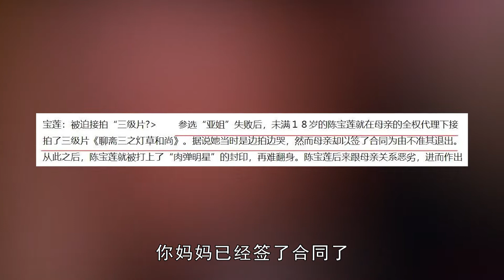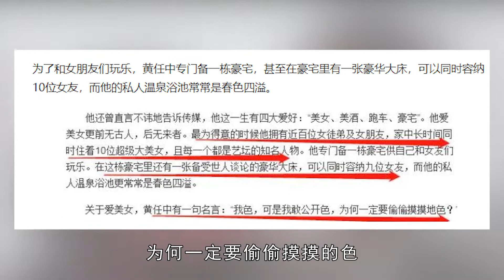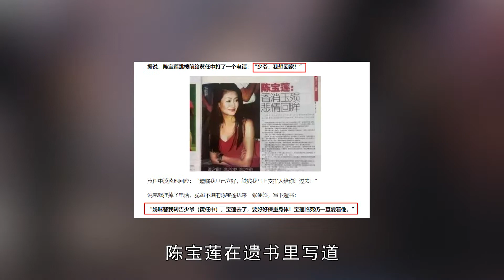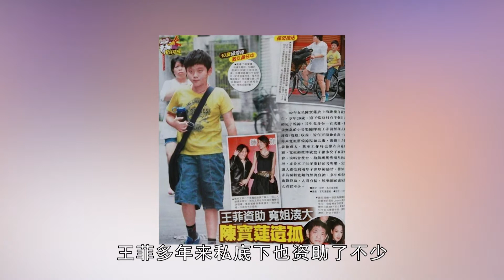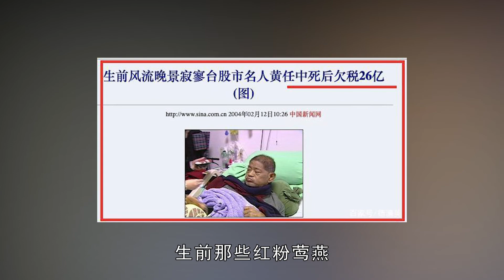港星陳寶蓮去世19年，一生被母親吸血，留下的兒子如今過得怎麽樣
2002年，一個女人丟下自己剛剛滿月的兒子，從24樓一躍而下，她生前風華絕代，卻選擇用最慘烈的方式結束自己的生命，她就是陳寶蓮。
當時陳寶蓮只有29歲。和曾經共同出演影片的樂韻相比，陳寶蓮的香消玉殞不過遲了幾年。
她們短暫的生命都印證了一個道理，沒有得到父母之愛的孩子，外人拿一顆糖就能騙走。
黃任中給的糖，讓陳寶蓮癡狂瘋癲，淪為笑柄。而她狠心割舍的那個孩子，19年後又過得怎麽樣呢？
01 17歲落選亞姐，被生母推入火坑
1990年，17歲的陳寶蓮站在亞姐選美舞臺上，笑顏如花。
那是亞姐選美史上是非最多的一屆，也的確美女如雲，吳綺莉戴上後冠風光無限之時，也是陳寶蓮落寞的時刻，她連前五名都沒擠進去。
比陳寶蓮本人更加捶胸頓足的是她的媽媽。
很多孩子並不是愛的結晶，只是成年人片刻歡愉的產物，當他們走到離婚這一步時，都會將這個孩子視為累贅。
陳寶蓮就是。
媽媽去香港之前把4歲的陳寶蓮扔給姥姥。陳寶蓮的姥姥汪漪倒也是位人物，畢業於復旦大學，是老上海的知名女演員，演過《太太萬歲》。
在姥姥身邊的幾年，可能是陳寶蓮最快樂的時光，但她還是不高興。
12歲那年，媽媽突然把她接到了香港，天真的她以為從此可以像其他小朋友那樣過上有媽媽陪在身邊的生活了。
陳寶蓮不知道的是，日後將她推入火坑的正是媽媽。
少女時期的陳寶蓮已經亭亭玉立，身材姣好不輸給成年女性，陳媽媽認為這是老天爺賞飯吃，把15歲的陳寶蓮推出去當模特，兼職賺錢給自己花。
落選亞姐之後，電影公司的人踏破了陳寶蓮家的門檻，這讓陳媽媽喜笑顏開，因為陳寶蓮還沒成年，不能自已簽合同，她便自作主張攬下了經紀人的活兒，只要有錢，什麽片子都接。
彼時風月電影大行其道，有人投身其中是萬不得已，而陳寶蓮卻是被媽媽親手送進去的。
陳寶蓮在片場出現了嚴重的抵抗情緒，甚至不願意和對戲的男演員發生肢體接觸。剛開始工作人員也耐著性子開導她，到最後都大發雷霆：
“你媽媽已經簽了合同了，不想拍也得拍，不然就賠錢！”
巨額違約金豈是十八九歲的陳寶蓮能夠承擔的？
無奈之下，陳寶蓮只好乖乖就範。
如花少女，剛走下選美舞臺，就寬衣解帶，在熒幕上搔首弄姿，大大跌破了觀眾的眼鏡。
但陳寶蓮，也的確一脫成名。
最瘋狂的時候，利欲熏心的陳媽媽在1993年一口氣給女兒接了10部這樣的電影。
或許是命運使然，陳寶蓮的眼眸裏蓄滿幽怨，在鏡頭裏顯得楚楚動人，即便是演技平平，也無法阻擋她悄然走紅。
陳寶蓮也有過一次把被迫脫掉的衣服穿回來的機會。
1994年，周星馳點名要陳寶蓮出演《國產淩淩漆》。
當時風月片已經逐漸退出市場，許多和陳寶蓮一樣出身的女演員早就趁勢而為，把自己“洗”得一幹二凈。
但陳寶蓮的命實在不好。
她在《國產淩淩漆》中的表現不俗，本有希望借此上岸，可是突如其來的疾病讓她不得不停下腳步，休養生息，等她重整旗鼓再出發時，影壇已經有了一茬又一茬新鮮的美好面孔。
爬出了深淵，又回去的，只有一個陳寶蓮。
而前方，還有更大的劫數在等著她。
02 從風月片頂流，淪落位列“四大癲王”
當黃任中把獵艷目光投向陳寶蓮的時候，20歲的陳寶蓮也曾不屑一顧，還把對方贈送的珠寶、豪車悉數退回。
當時她的心思全放在一個叫莫少聰的男人身上。
陳寶蓮和莫少聰在93年因戲生情，她全心全意，沒想到對方只是玩玩而已，一邊和陳寶蓮打得火熱，一邊和日籍空姐藕斷絲連。
陳寶蓮撞見二人茍且之後，傷心不已，大罵莫少聰是偽君子。
事後陳寶蓮寄情於工作，而虎視眈眈的黃任中仍不死心。
他再度前往香港拜訪美人，到了才發現陳寶蓮人在深圳。
財大氣粗的黃任中出動直升機，終於換得和美人共進晚餐的機會。
不久之後，黃任中成了陳寶蓮的幹爹，他深知陳寶蓮眼下的最大困難就是難以從不入流影片中脫身，便承諾如果陳寶蓮願意跟自己去臺灣地區發展，他就有辦法幫她擺脫“脫星”身份。
在陳寶蓮看來，這就是愛。
她雖然年輕，經歷的坎坷卻不是常人能夠理解的。
記憶中姥姥給的愛已經變得遙遠，遠到無法溫暖現在的陳寶蓮。父親的遺棄、母親的利用、男友的背叛……接二連三地打擊讓她更加渴望被呵護，被關註。
她認為，黃任中就是那個能給她托底的人。
的確，剛開始，無論陳寶蓮是大鬧夜店，還是逞兇打人，黃任中都能幫她擺平麻煩；
但她也慢慢發現，黃任中也不過是個見異思遷的貨色。
這個被稱作“三醜之首”的糟老頭子，曾經公開承認自己風流成性，他說：
“女人是我生命原動力，沒有女人我吃不下飯。”
“我色，可是我敢公開，為何一定要偷偷摸摸的色？”
據說，黃任中為了享齊人之福，還專門買了一棟別墅，別墅中有一張可以容納9個人的大床，奢靡至極。
理所當然，他的情人也不只有陳寶蓮一個。
眼見黃任中對自己逐漸意興闌珊，甚至堂而皇之住到別的女人家裏，陳寶蓮不幹了。
但是她越鬧，黃任中就越不願意搭理她。他拿了一筆錢，讓陳寶蓮到國外去讀書。
陳寶蓮拿著錢滿世界轉，等錢花完了，又回到黃任中面前，一哭二鬧三上吊，甚至幹出更出格的事情。
此時的陳寶蓮已經全然沒有了理智，她像一個想盡辦法引起大人註意的小孩，什麽都幹得出來。
可是，小孩撒潑，大人是不會給她糖吃的。
陳寶蓮被黃任中掃地出門。她的詭異行徑變本加厲，在電影發布會上突然掏出剪刀自殘，買珠寶不給錢還打人，在王力宏演唱會上無故毆打歌迷，濫用藥物出現幻覺，點火燒了自己家……
很快，媒體就把陳寶蓮和藍潔瑛、蔡楓華、洪朝豐放到一起，叫他們“四大癲王”。
20世紀末，人人滿懷邁進新時代的熱情，歌舞升平。
而陳寶蓮，連眼底那絲令人憐惜的幽怨都沒有了，她變成了一具麻木的軀殼，隨波逐流。
離開黃任中之後，陳寶蓮又遇到了各種各樣的男人。長久的愛是沒有的，她倒是有了自己的孩子。
只是她臨了還是想著黃任中。
跳樓之前，陳寶蓮在遺書裏寫道：“替我轉告少爺（黃任中），寶蓮去了，要好好保重身體，寶蓮臨死仍一直愛著他。”
她墜樓之後，窗口的風吟唱著死亡，剛滿月的嬰兒沒有了母親，他的父親又是誰？
03 陳寶蓮去世18年，留下的兒子如今怎麽樣？
2002年某個傍晚，陳寶蓮從位於24樓的公寓跳下，鮮血淋漓，和她年輕時的容顏一樣濃烈。
消息傳出之後，據說黃任中也曾悲慟大哭，但是沒幾天他就帶著6個艷麗女伴出現在拍賣會場。
從小到大，陳寶蓮經歷的人，不是欺騙玩弄就是利用，連親生母親也傷害她。陳媽媽在得知女兒死訊之後，竟然以自己經濟拮據為由，狠心將無依無靠的外孫煌祎拒之門外。
而在陳寶蓮“瘋癲”之後，架著長槍短炮拍她落魄模樣的媒體，一夜之間變成了大好人，對陳寶蓮尋找煌祎生父的遺願十分上心。
在他們的“不懈努力”之下，一個男模特聲稱自己就是煌祎的父親，他說願意讓孩子認祖歸宗，然後就沒有然後了。
不久之後，陳寶蓮生前好友收養了煌祎。
煌祎的養母名叫邱黎寬，是港臺地區的金牌經紀人，憑借講義氣在娛樂圈風生水起，捧出過王菲、那英等一眾大牌藝人。
在邱黎寬收養煌祎之後，王菲多年來私底下也資助了不少。煌祎和王菲的女兒竇靖童也成了從小到大的玩伴。
邱黎寬把煌祎視如己出，疼愛有加，就連工作時也把他帶在身邊。
10歲時，煌祎主動提出要改姓邱，從此把邱黎寬當作親生母親。
邱煌祎如今也已經是19歲的大小夥子，酷愛打籃球，今年3月份他還曬出大一賽季獲得第二名的照片。
和生母陳寶蓮悲慘的青春歲月不同，邱煌祎雖然也沒有親生父母陪伴在側，但他擁有養母邱黎寬全部的愛，那是陳寶蓮一生都在奢望卻無法得到的。
邱煌祎因此長成了一個陽光大男孩，也有了真心相愛的女朋友。
不過也有人說，邱煌祎的長相和陳寶蓮前任黃任中越來越相似。
黃任中僅僅比陳寶蓮晚走了兩年，他因病去世，還欠下26億稅款，生前那些紅粉鶯燕，一個也沒有露面。
而陳寶蓮的孩子，卻在友人的照拂之下，健全地成長，享受平淡生活的珍貴。
19年前，陳寶蓮在遺書中寫道：“我渴望親情，渴望愛情，可我這輩子，兩樣都落空。”
冥冥之中，都有定數。希望這個新生命，活得自由而快樂，至少，這一生，要像他的母親期盼的那樣，被愛意包裹，直到永遠。